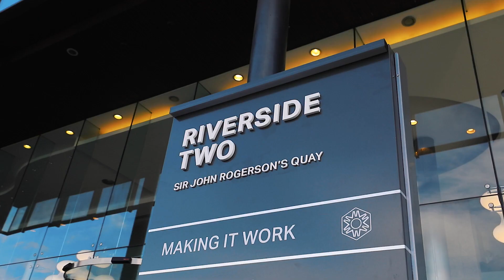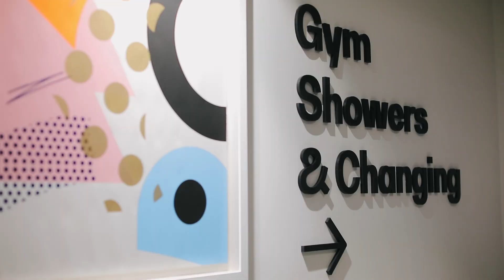Making It Work, Riverside Two